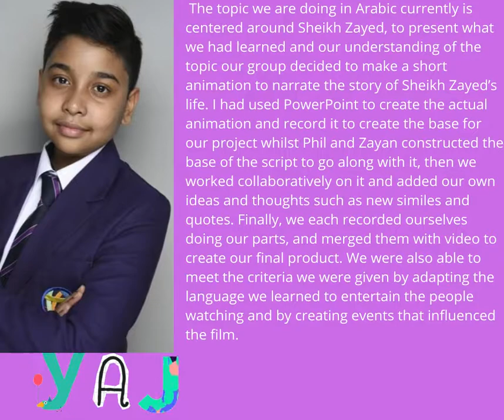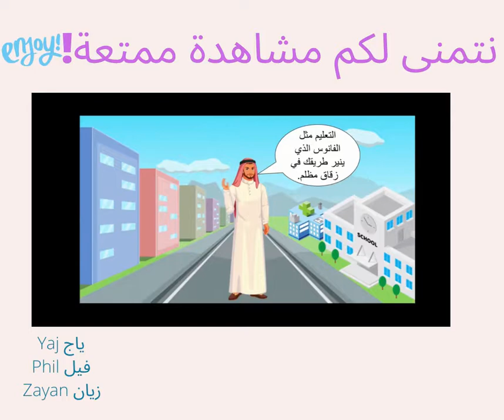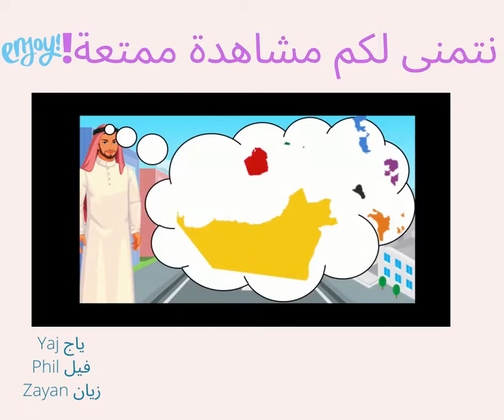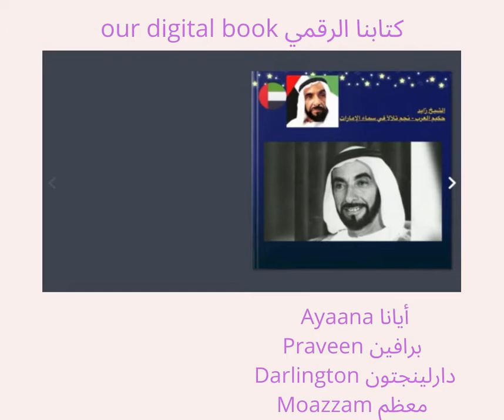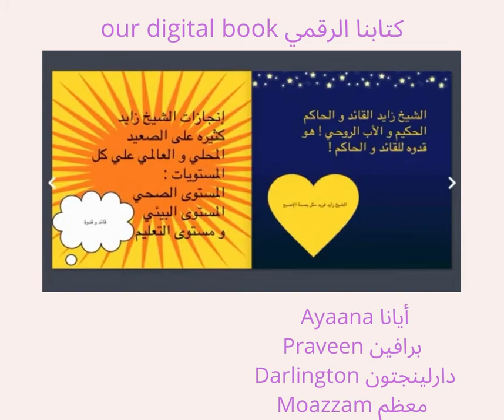Creative Writing for Arabic Non Native students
In line with the new MOE’s scheme of work, and to achieve the general outcome where students need to understand presentations about famous historical figures and contemporary ones, year 9 students have been learning about Sheik Zayed bin Sultan. Students worked collaboratively in breakout rooms, during Arabic lessons, to present facts, and justify individual thoughts through a variety of learning experiences.

تماشياً مع مخطط العمل الجديد لوزارة التربية والتعليم ، درس طلاب الصف التاسع عن حياة الشيخ زايد بن سلطان رحمه الله لتحقيق معيار التعلم ( أن يستطيع الطلاب فهم العروض التقديمية حول الشخصيات التاريخية الشهيرة و المعاصرة). عمل الطلاب بشكل تعاوني في الغرف الافتراضية على قناة الاتصال تيمز ، أثناء دروس اللغة العربية ، لتقديم حقائق عن الشيخ زايد رحمه الله و مناقشة أفكارهم و خواطرهم و ذلك ضمن مجموعة متنوعة من الخبرات التعليمية.